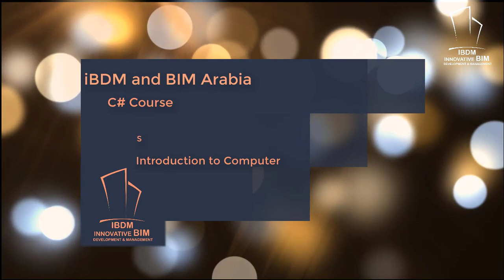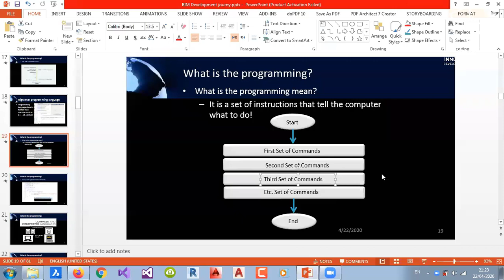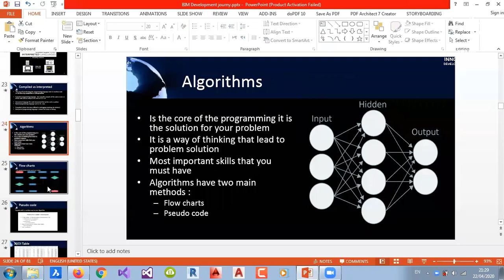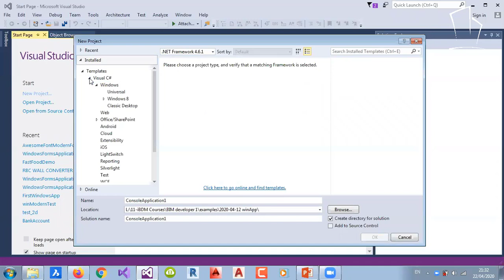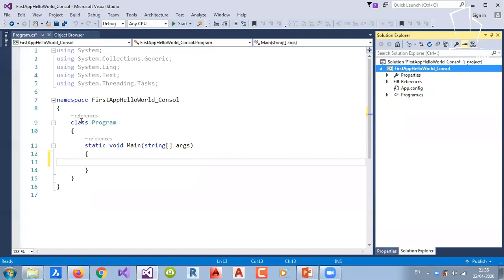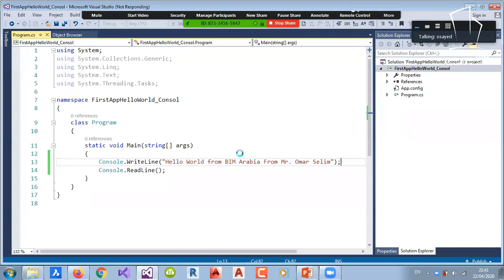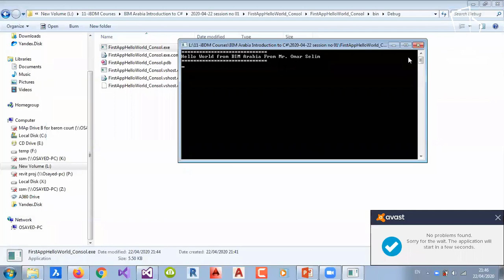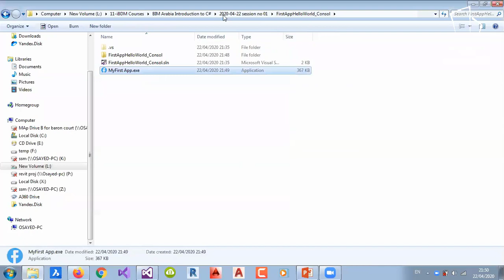C# Course Session no 01 introduction to computer Part 03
iBDM and BIM Arabia
C# course first step for BIM/CAD tools API programming

C# and Revit, API, AutoCAD API, BricsCAD API, Naviswork API sharing knowledge Group